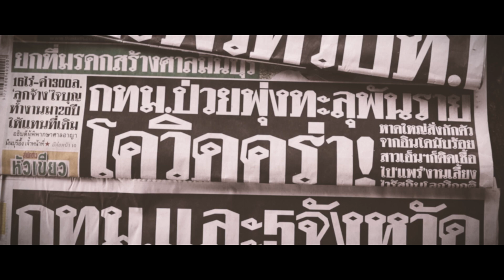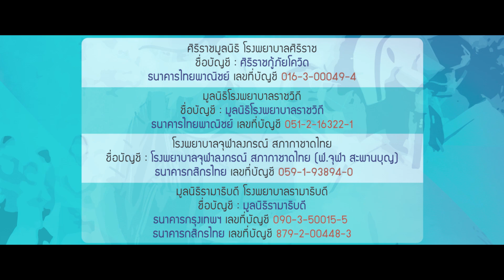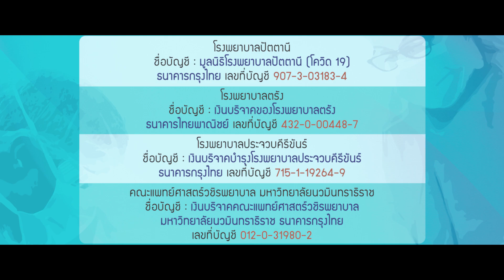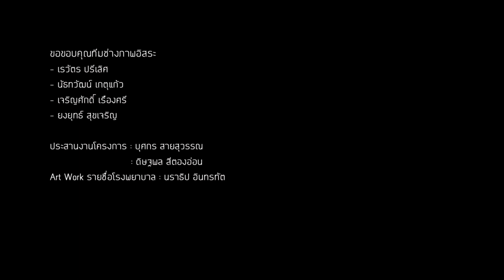3Mv Love Smile Mai